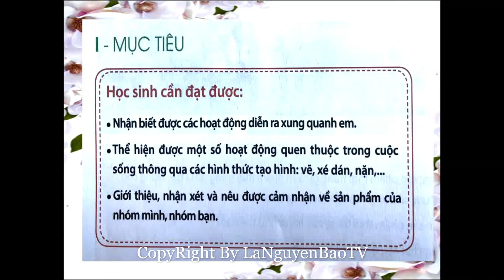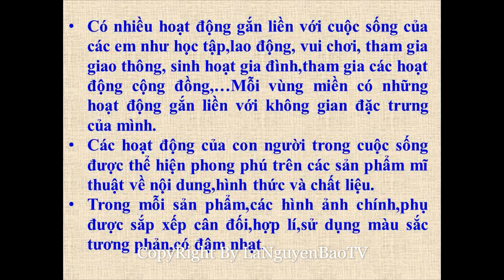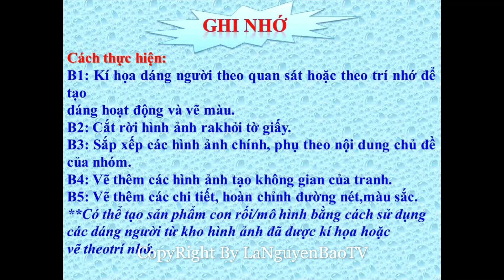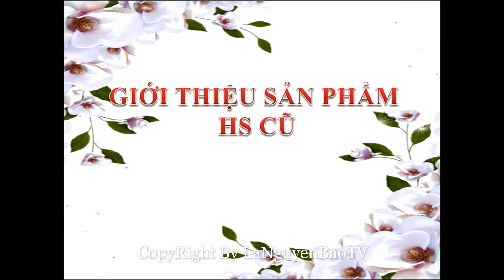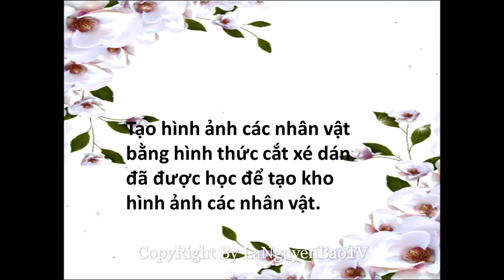MĨ THUẬT 5 | CHỦ ĐỀ 10: CUỘC SỐNG QUANH EM (TIẾT 1+2) | LANGUYENBAOTV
Kính mời quý thầy, cô, các bạn và các em học sinh đến với video bài giảng

Video bài giảng được thực hiện với mục đích chính là truyền tải các kiến thức mĩ thuật cơ bản tới các em học sinh tiểu học. Đồng thời chia sẻ để quý thầy, cô và các bạn quan tâm, tham khảo.

✍️ Admin cùng cộng sự đã nỗ lực thiết kế bài giảng để mang lại chất lượng tốt nhất cho học sinh và quý vị, anh chị tham khảo.
✍️ Nếu video hữu ích cho bạn, hãy chia sẻ để mọi người cùng tiếp cận và giúp kênh của chúng tôi phát triển.
✍️ Bản quyền Video thuộc về LaNguyenBaoTV
✍️ Copyright video by LaNguyenBaoTV 👉 Do not Reup

Trân trọng !!!